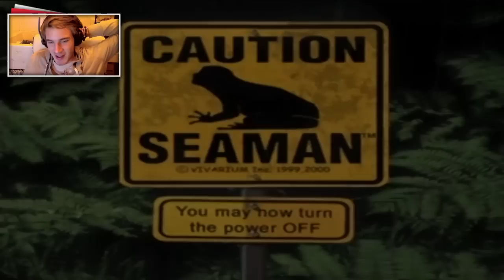MY SEAMAN CAN TALK! (Day 1)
Probably the greatest game ever made.

Geez, getting this game to properly function was a lot of work. Seaman was only released for the Sega Dreamcast in Japan & US. So I first ordered an american version of the game along with an american Dreamcast on Ebay. But even with a voltage converter the console fried right away. :( (RIP)
So I ordered a new one from Italy and instead burnt the ISO on a CD-R and to my surprise it finally worked! :D

I skipped the first level stage of Seaman since he doesn't speak in the beginning, or better put "communicates".
The way he is "born" is awesome though, but I won´t spoil it. :) I recommend picking this game up if you get the chance, it's a beauty! I mean just look at his face...

BROFIST .